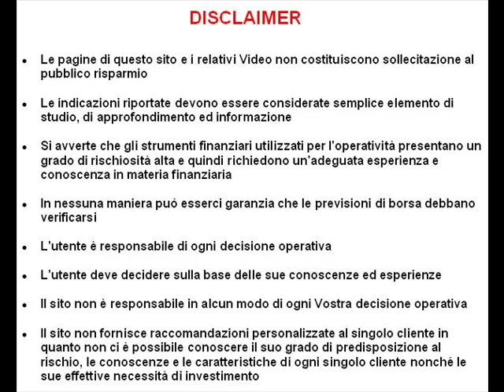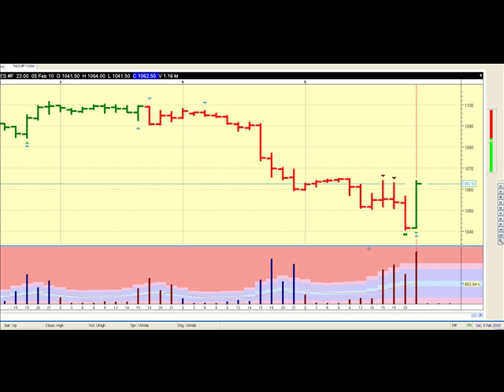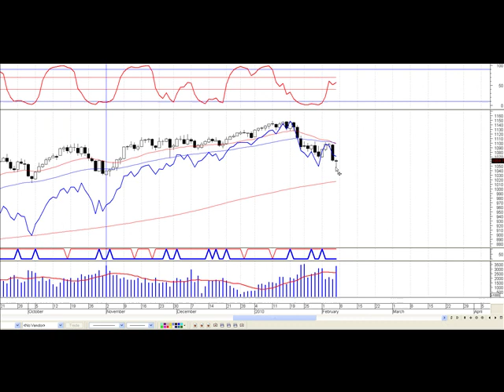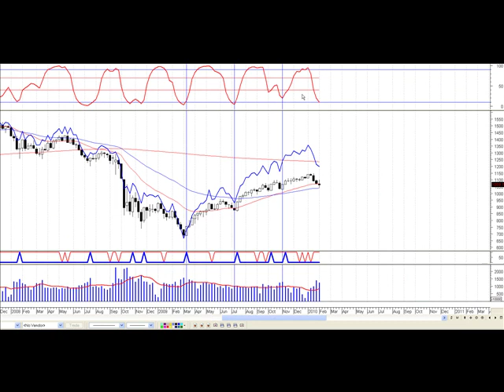S&P 500 Index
Analisi settimanale dell'indice azionario S&P 500 applicando le regole di analisi ciclica e l'analisi tecnica: si cercherà di individuare la posizione ciclica più probabile col supporto anche degli indicatori per la prossima settimana.